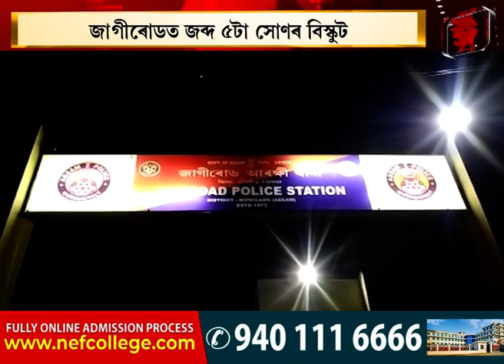মৰিগাঁও আৰু জাগীৰোড আৰক্ষীৰ বৃহৎ সাফল্য ৷ জাগীৰোডত দেওবাৰে নিশা সোণৰ বিস্কুট জব্দ ৷